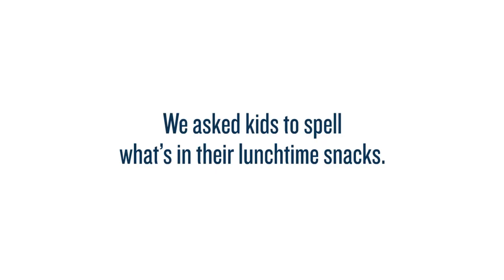SkinnyPop | Back to School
This school year send your little one off to class with the tastiest school snack there is, SkinnyPop!

SkinnyPop makes tasty snacks for popcorn lovers to eat by the handful while they play, work or watch YouTube videos while pretending to work.